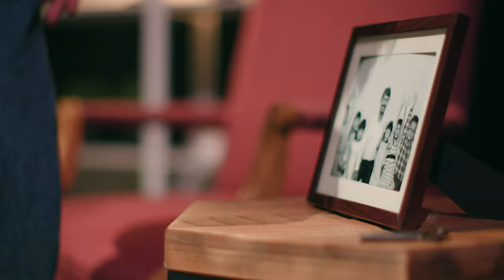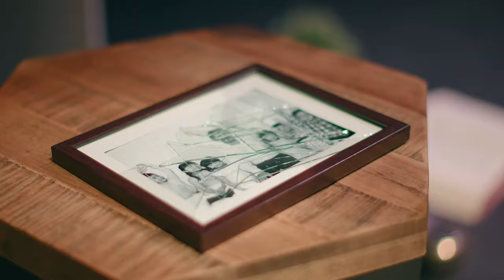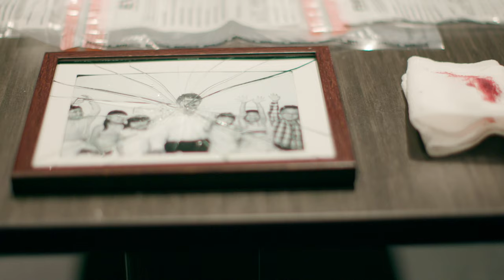Job: The Bible Explained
Watch our Introduction video on the book of Job, which outlines the book's main theme and how it is fulfilled in Jesus.

Why does God allow us to suffer? Why do bad things happen to good people? What is the relationship between God, suffering, and sin? These are some of the most difficult questions raised about and against Christianity.

The book of Job takes them head-on but may not give us the answers we want. The majority of Job shows us so many of the wrong ways to explain why we suffer and what God's role is in it. The main answer Job does provide is that, in suffering, God is doing something beyond what our minds and logic can grasp. While we cannot get all the answers we want to why we suffer, Job tells us that God is worth trusting through it.

Ultimately, Job points us to Jesus. Job's friends tried to blame Job for suffering, while Job eventually ends up blaming God. Neither solutions are correct. Nevertheless, even though we are to blame for much of the suffering we and others experience because of our sin, Jesus takes the blame for it on the cross. Jesus suffered, taking the pain and blame our sins deserved, to show us that God is truly doing something through suffering that we cannot comprehend. He saved the world by suffering on the cross.

Credits (in order of appearance):
Orphan Boy: Asher Partee
Grieving Mother: Deonna Marie Cattledge
Job's Wife/Woman with Cancer: Kim Martin
Eliphez (Friend #1/Angelic Counsel): Bill Brewer
Bildad (Friend #2/Angelic Counsel): Pat Hobbs
Zophar (Friend #3/Angelic Counsel): Mark McKee
The Accuser: Kyle Jones
Jesus: Danny Varghese
Job: Dave Tam

Special thanks to Oklahoma Christian University for allowing us to use their facilities for this production.